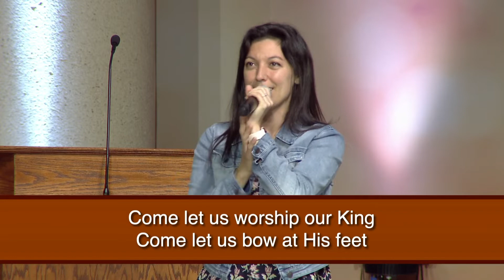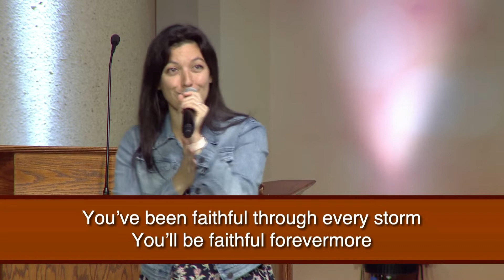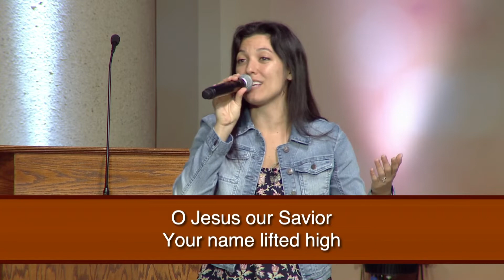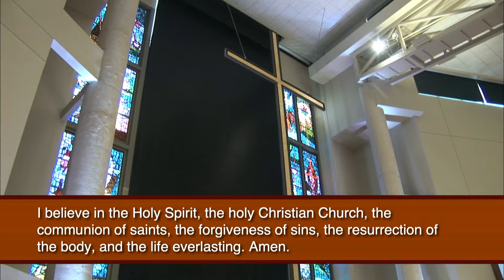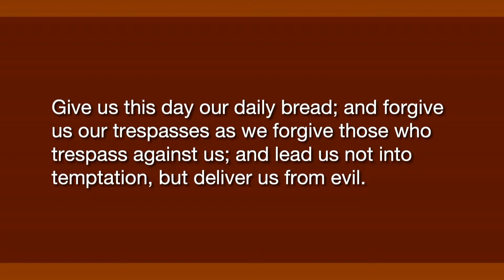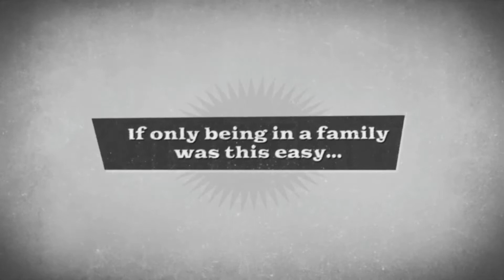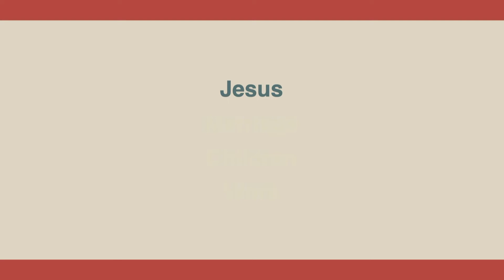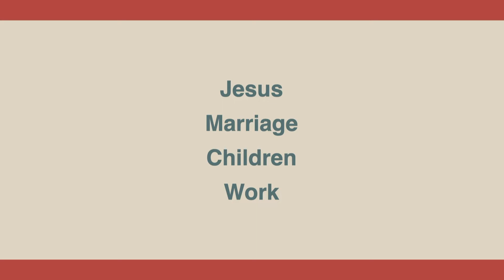Church Online - Faith and Family: Priorities (Week 5)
Some of the hardest sayings of Jesus have to do with family. Jesus called twelve men away from their families to be His disciples. Jesus challengingly invites us to remember that, as important as family is, family without Him is idolatry and will only lead to pain.